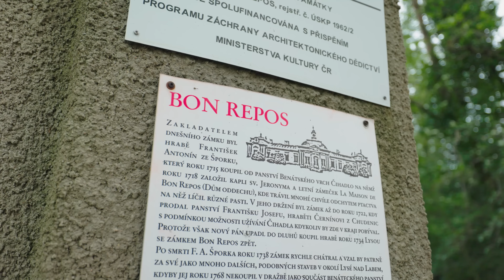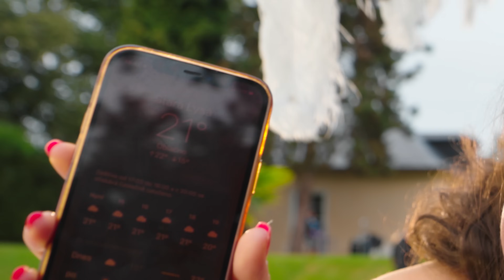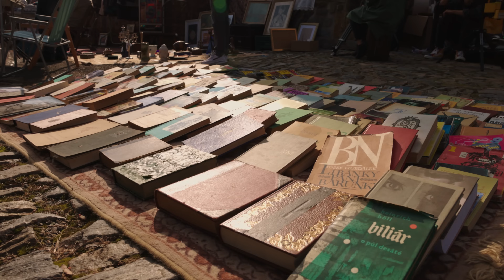Pro všechny světské radosti: MAKING of kampaň 2023| Fio banka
Podívejte se na to, jak vznikalo pokračování naší kampaně Pro všechny světské radosti.
V hlavních rolích Štepán Kozub, Daniel Fischer a Petra Nesvačilová.

Vizitka videa:
Agentura: JinejGang
Produkce: AD Kolektiv
Režie: Daniel Růžička